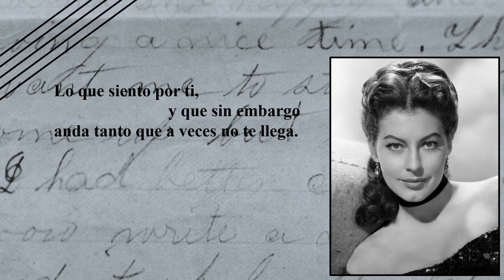Lo que siento por ti, poema de Idea Vilariño. Declama Gabriel Alexander Garrido.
El poema es una declaración de amor; a pesar de que la persona amada no pueda o quiera darse cuenta de la intensidad del sentimiento.   La relación descrita es complicada, “Lo que siento por ti es tan difícil.”  Los versos prosiguen afirmando que el amor “…no es de rosas abriéndose en el aire,” su medio natural, “es de rosas abriéndose en el agua,” un medio más complicado, cuyo estado líquido invoca las lágrimas derramadas por frustración o tristeza.

Los versos, “Esto que rueda o se quiebra con tantos gestos tuyos / o que con tus palabras despedazas,” describen la naturaleza nociva de la relación que inspira el poema.  Pese a esto, la fuerza del sentimiento no deja de intentar convencer a la persona amada, a llegar a tocar su corazón, pese a su estado “dolorida y fatigada.”

La última estrofa nos brinda un trazo de desilusión, de frustración, de resignación: “Lo que siento por ti, y que sin embargo / anda tanto que a veces no te llega.”

Declama Gabriel Alexander Garrido desde Oxford, Mississippi.

La música de fondo es "White River" de Aakash Gandhi.

Lo que siento por ti es tan difícil.
No es de rosas abriéndose en el aire,
es de rosas abriéndose en el agua.

Lo que siento por ti. Esto que rueda
o se quiebra con tantos gestos tuyos
o que con tus palabras despedazas
y que luego incorporas en un gesto
y me invade en las horas amarillas
y me deja una dulce sed doblada.

Lo que siento por ti, tan doloroso
como pobre luz de las estrellas
que llega dolorida y fatigada.

Lo que siento por ti, y que sin embargo
anda tanto que a veces no te llega.